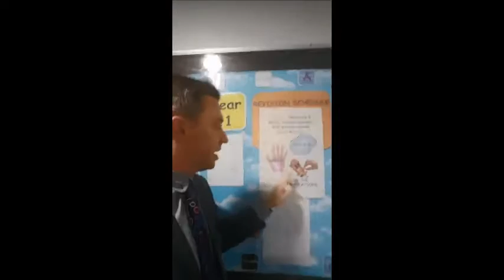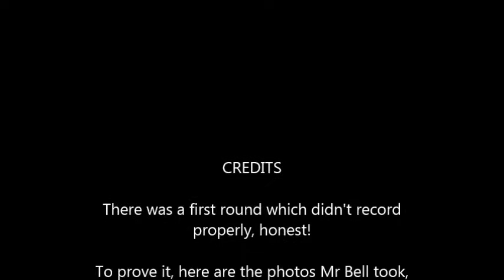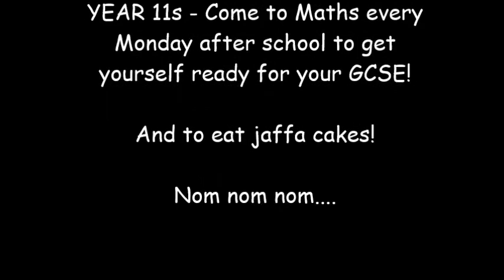The jaffa cake challenge - at year 11 "Monday Maths" revision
Maths staff at Shenley undertake the jaffa cake challenge! You can have a go at it each Monday, but perhaps there is a more important point to share..

Year 11s – Monday revision starts this week, and you are welcome to come along to one of three sessions

- Cloud 9 – If you are doing the higher paper, and you are aiming for 7, 8 or 9

- High 5 – if you are doing the higher paper, and feel you need a little extra confidence, OR you are doing the foundation paper, and are aspiring for the top grades

- Build the foundations – to help you gain confidence for your foundation paper

Come along every Monday for extra maths – and a tasty treat!

Will you pass the jaffa cake challenge?